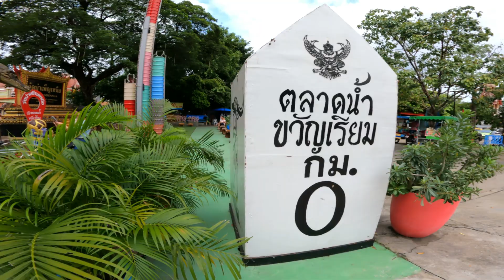ปั่นตามใจ ไปตลาดน้ำ ขวัญ-เรียม กับ Dahon Route (ตัวหนังสือใหญ่) เขียวดิบ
Focus4wdTV